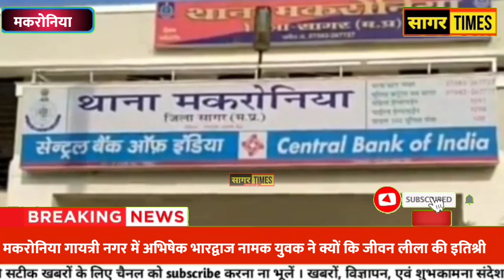सागर के मकरोनिया निवासी युवक के साथ आखिर ऐसा क्या हुआ ! जो उठाया इतना बड़ा कदम !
सागर के मकरोनिया निवासी युवक के साथ आखिर ऐसा क्या हुआ ! जो उठाया इतना बड़ा कदम !@sagartimes

All the information on this channel is published in good faith and for general information, News, Views, Education, Knowledge & Entertainment purpose only.